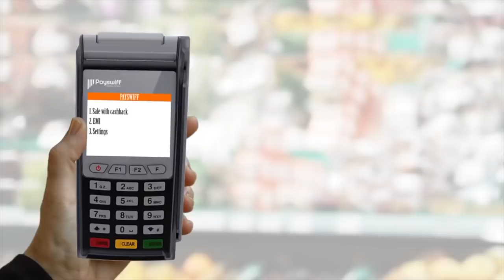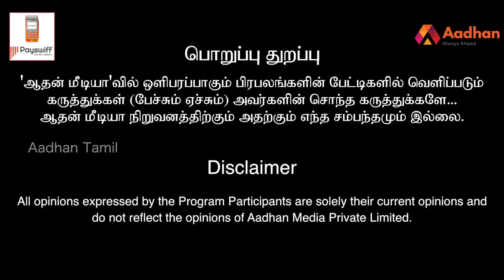பெரிய கோயில் நந்தியை அமைத்தது ராஜராஜனா? - ராம்கி, தமிழ் பாரம்பரிய அறக்கட்டளை | தமிழ் உலா | Episode 7